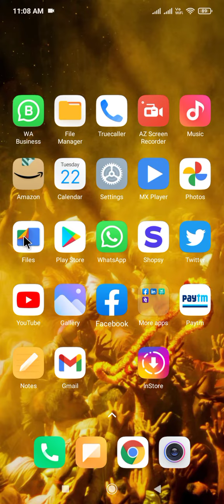phone chalu nahi ho raha hai !! mobile band ho jaye to kya karen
mobile open nahi ho raha hai